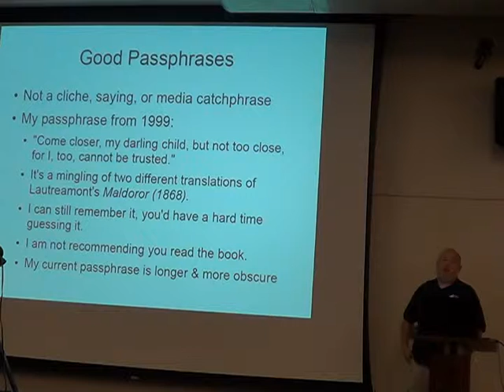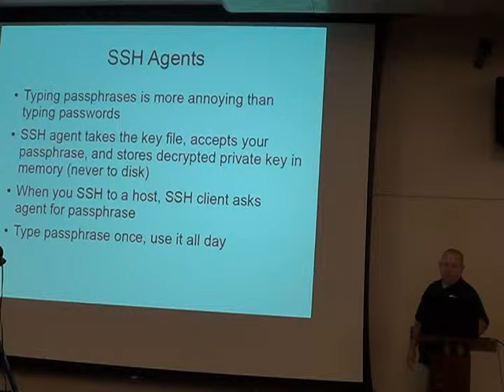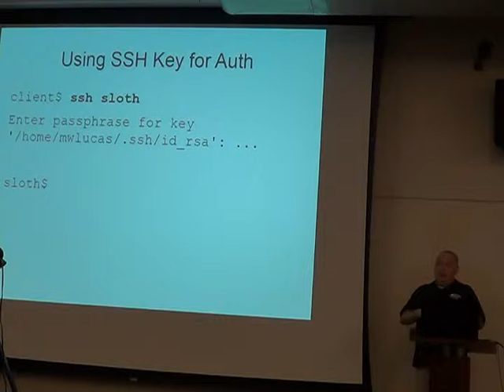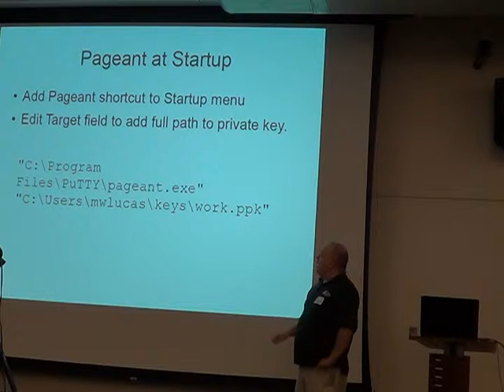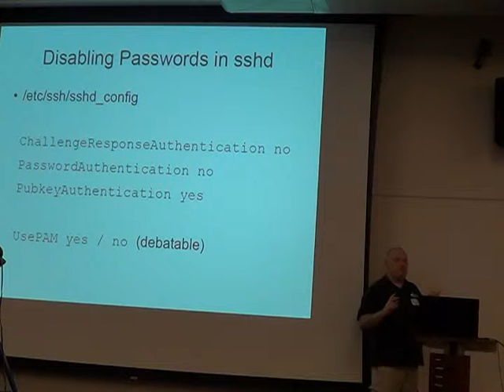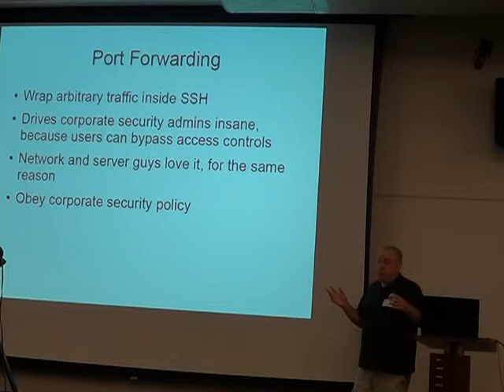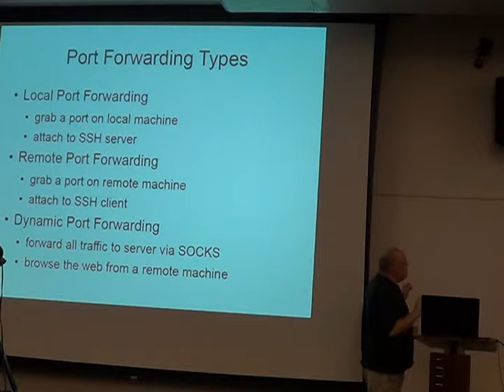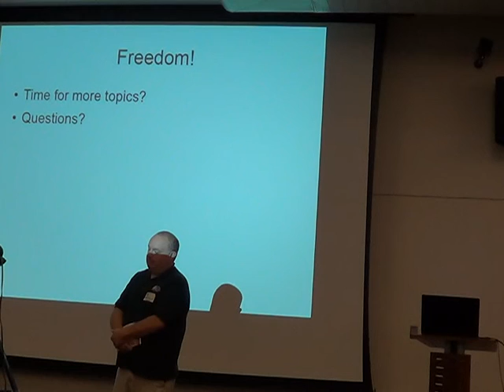MUG201511 2of3 MPG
MUG November 2015 SSH

Chances are if you''ve recently logged into a Linux or UNIX machine remotely in the past decade you've used SSH. SSH is practically synonymous with access these days but are you getting the most out of your SSH sessions? This talk covers the essentials of SSH use, with the OpenSSH server and the PuTTY and OpenSSH clients. We'll cover debugging, key-based (passwordless) authentication, the strengths and weaknesses of SSH agents, and browsing the web from your server using the browser on on your desktop.

Michael W Lucas is the author of a whole bunch of books and articles on systems administration, networking, and more. One of his books is "SSH Mastery."
Plus we'll have our regular features: Jobs Looking for People, People Looking for Jobs, and much more! We'll also be meeting for dinner at Red Lobster in Novi after the meeting.